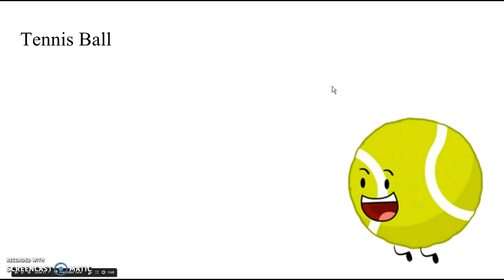BFDM SIGNUPS (CLOSED)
Blocky: Snowy Productions
Bubble: Geometry Dash Minh6969
Coiny: random stuff
Eraser: AnimationArtist
Firey: Mariobrosaa Productions
Flower: Rio DeLeon
Golf Ball: TheCubeTube
Ice Cube: Roblox King The Gamer of ROBLOX
Leafy: A Doctor Who
Match: Object Show Fan
Needle: Mr Leafy The Leafeon2
Pen: QmanTheGamer
Pencil: Mellanazu
Pin: ToonNGame and Nooblet gaming
Rocky: Rubix
Snowball: phantomshizzle
Spongy: MLG Flames300
Teardrop: 2004froggy
Tennis Ball: DeeandEd
Woody: TheIslandofAnimations!